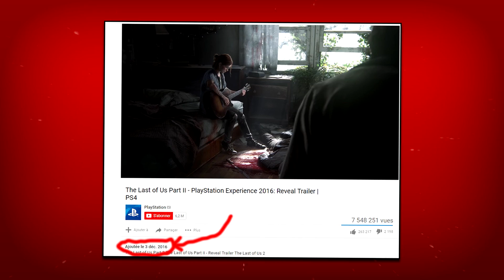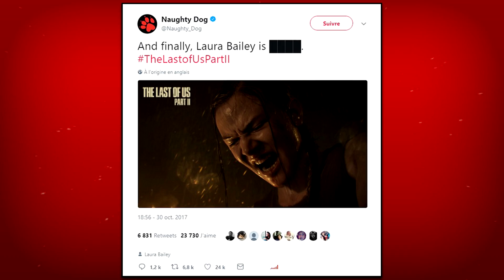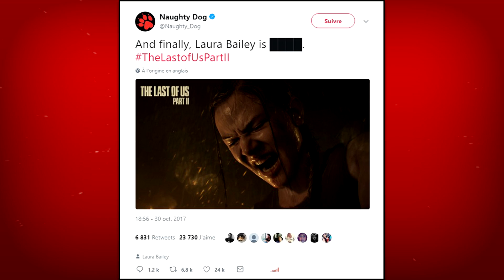3 THÉORIES sur THE LAST OF US Part 2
3 THÉORIES sur THE LAST OF US PART 2

Beaucoup l'attendaient, voici le 3 théories sur The Last of Us 2 que je souhaitais faire depuis un moment, déjà 2 trailers annoncées, je vous invite à imaginer ce que proposera ce futur chef-d'oeuvre.

LES LIENS / SOURCES

Mais aussi sur Facebook, Skype ou Twitch